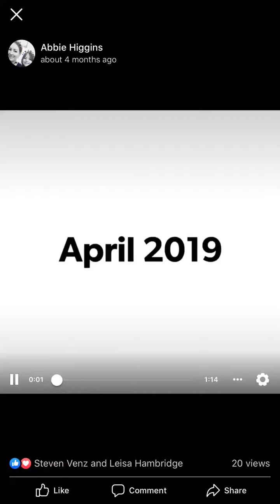At the park - Yarrabilba 2019